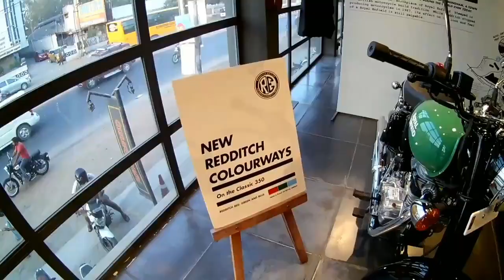Royal Enfield Showrooms With Classic Style & Awesome Look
MUST WATCH